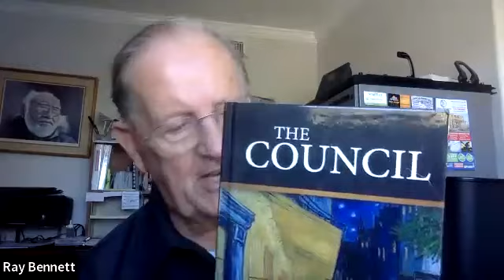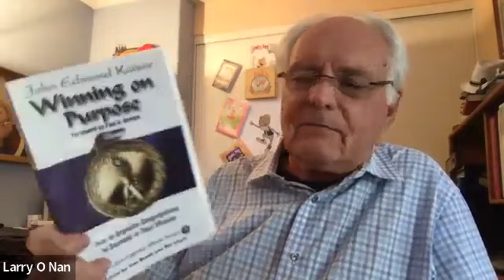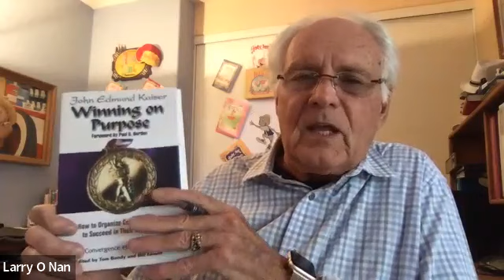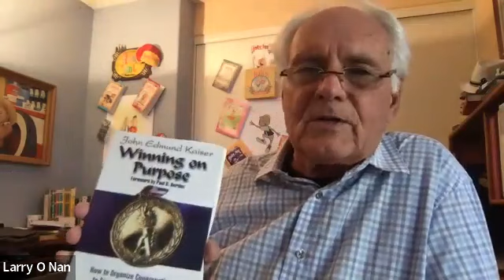Revitalize Your Church Board: The Key to Thriving Ministry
Revitalize Your Church Board and unlock the key to a thriving ministry with this comprehensive discussion led by Kirk Mackey. Featuring insights from seasoned church leaders Jim Powell, Larry Onan, and Ray Bennett, this video dives deep into the essence of effective church governance. Discover the transformation from outdated, possibly toxic board management to a healthy, mission-focused governance board. Why is a healthy governing board crucial for a church's success today? How does it impact church health and its governance process? Explore these questions and more through engaging discussions, real-life experiences, and biblical foundations for board structures. Whether you're a pastor seeking to foster a harmonious relationship with your board or a board member aiming to contribute positively to your church's growth, this video provides valuable perspectives and actionable steps towards creating a vibrant, growth-conducive church environment. Don't do ministry alone; let's embark on this journey of renewal and purpose together. Participate in our upcoming events and be part of a community that's shaping the future of church leadership.

The Accountable Leadership Model (ALM) with Kirk Mackie, Larry O’Nan/Jim Powell/Ray Bennett

CHAPTERS:
0:03 - Panel Introduction
1:41 - Importance of Healthy Governing Boards
4:03 - Types of Governing Boards
10:55 - Audience Q&A Session
16:22 - Biblical Foundations for Boards
26:35 - Church Size vs Board Role
29:57 - Crisis Case Study: Judson Church
32:58 - Larry's Journey into Board Governance
34:35 - From Crisis to Governance Expert
34:55 - Introduction to Accountable Leadership Model
37:27 - Understanding Reporting Relationships
38:10 - Principles of Effective Governance
39:29 - Developing Effective Policies and Procedures
46:17 - Recap: Key Governance Lessons
47:40 - Advice for Pastors: Managing Board Expectations
48:34 - Focusing Your Board: Proactive Strategies
49:34 - Implementing the Accountable Leadership Model
57:42 - First Steps Towards Adopting the ALM
1:01:24 - Closing Prayer